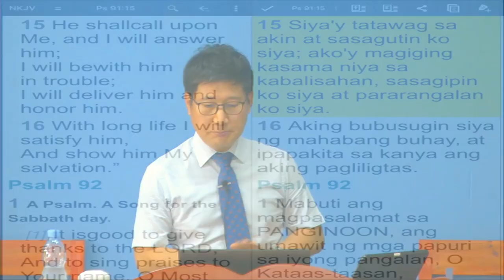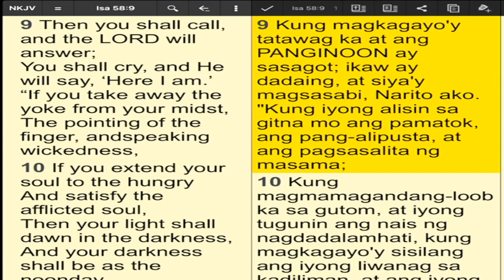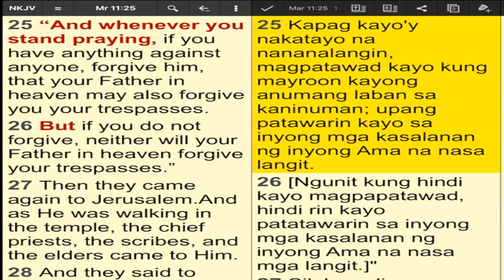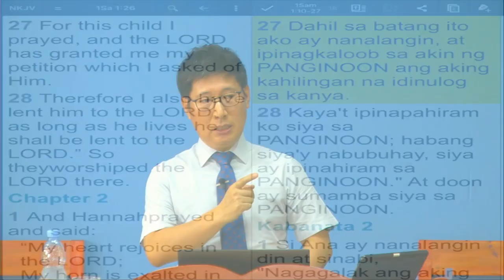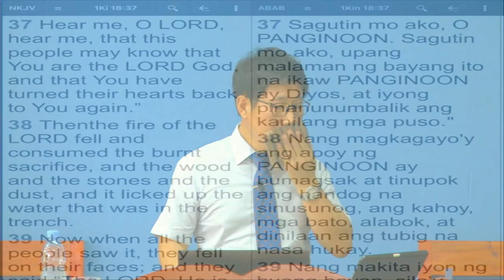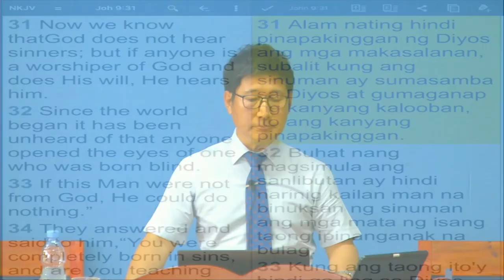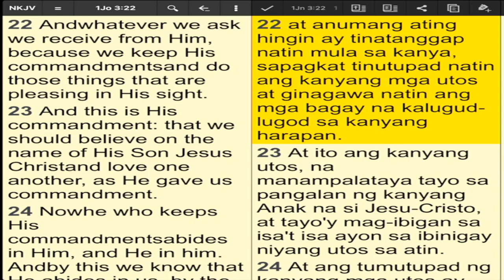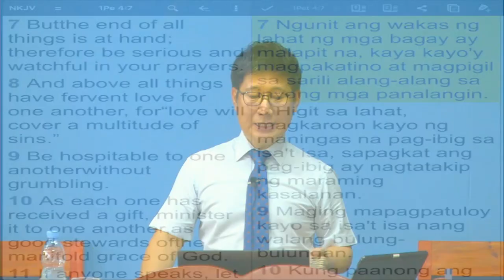A Prayer That Can be Answered